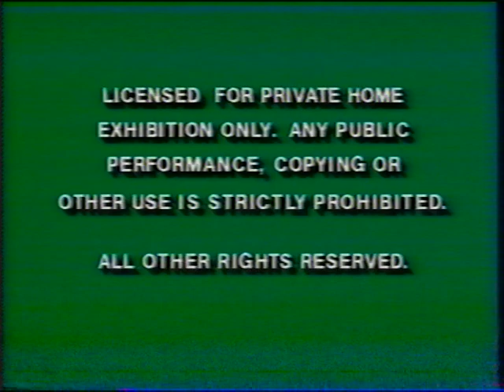Opening To The Fox And The Hound 1994 VHS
Here Is The Opening To The Fox And The Hound 1994 VHS And Here Is The Order:
1. Green FBI Warning Screens
2. The Lion King Sneak Preview
3. The Return Of Jafar Preview
4. Feature Presentation Screen
5. Walt Disney Classics Logo
6. Buena Vista Logo
That's All.